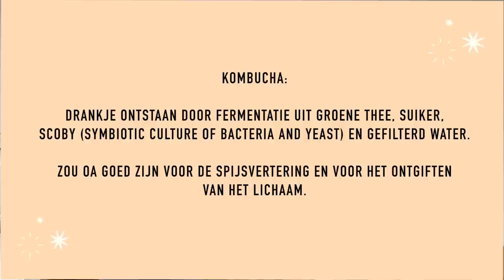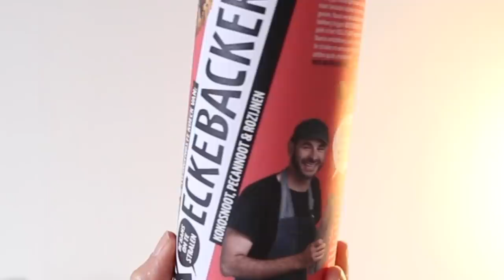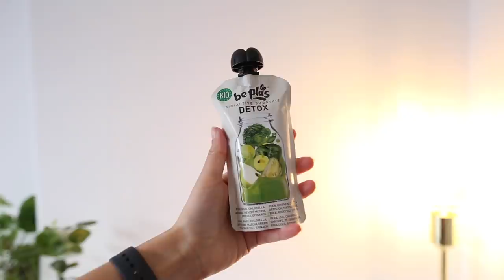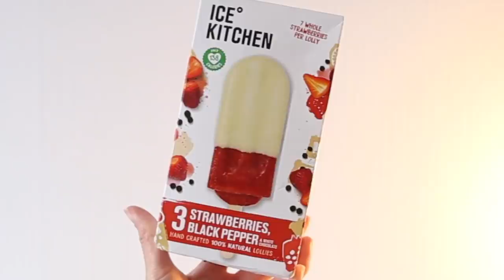NIEUWE SUPERMARKT PRODUCTEN PROEVEN - DEEL 2!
We kwamen laatst weer een hoop nieuwe producten tegen in de supermarkt en we waren super nieuwsgierig geworden, dus we besloten ze te kopen en voor het eerst te proeven!

Welke producten kende jij al?